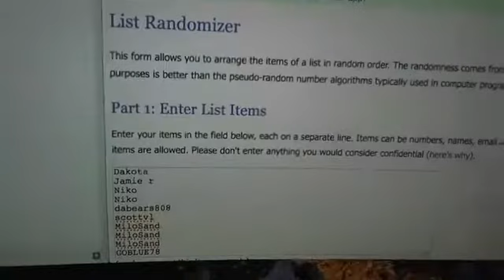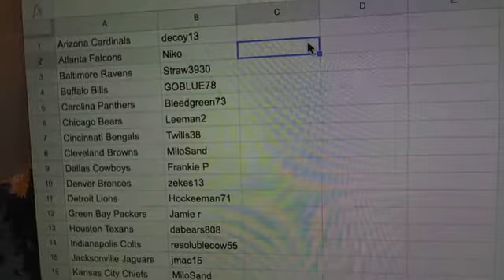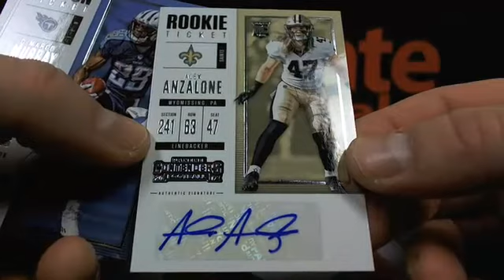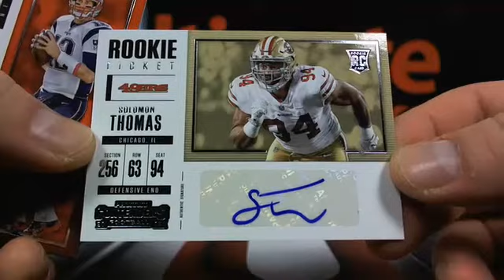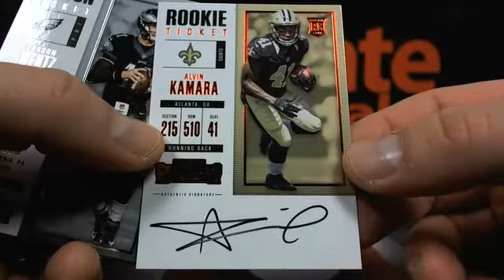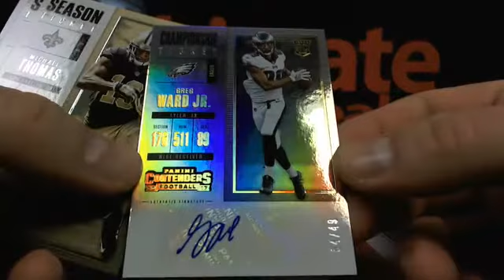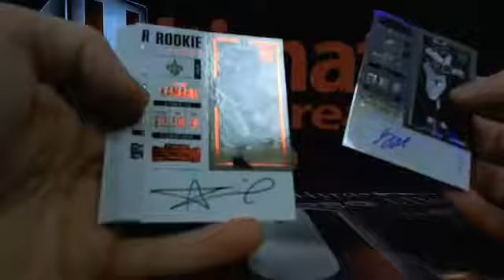UltimateBoxBreaks.com: 2017 Contenders Football First off the Line Free Rewards Break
UltimateBoxBreaks.com: 2017 Contenders Football First off the Line Free Rewards Break - Captured Live on Ustream